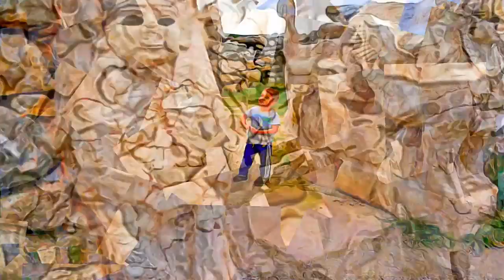Turkey - Hattusha the Hittite Capital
Hattusha the Hittite Capital, Turkey